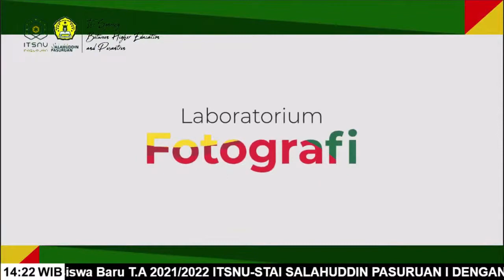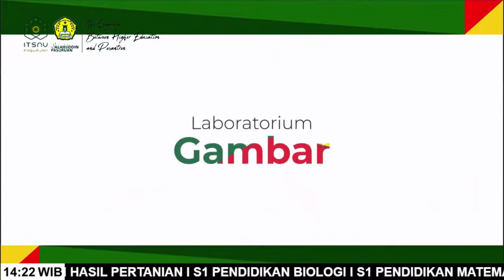Mengenal Profil S1 Desain Komunikasi Visual ITSNU Pasuruan [PODCAST ITSNU-STAIS Pasuruan Part-21]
Podcast ITSNU-STAIS Pasuruan
bersama Prgram Studi S1 Desain Komunikasi Visual
ITSNU Pasuruan